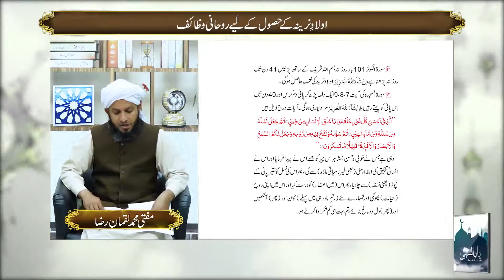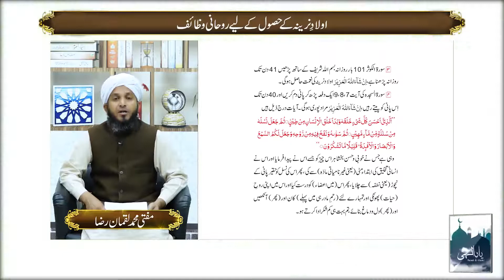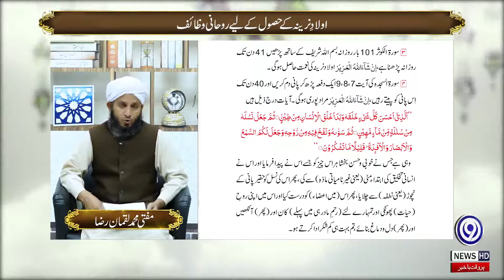Syedna Zaid Shaheed A.S | Yaad E Ilahi | 10 September 2021 | 9 News HD